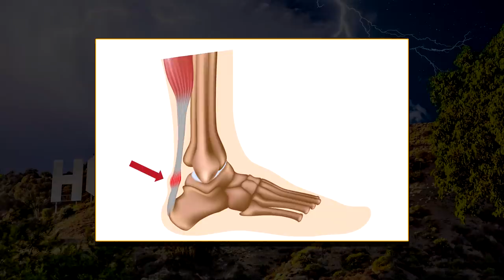(+16) مشهد بسيط كان بيكلفه حياته ! | حوادث الممثلين